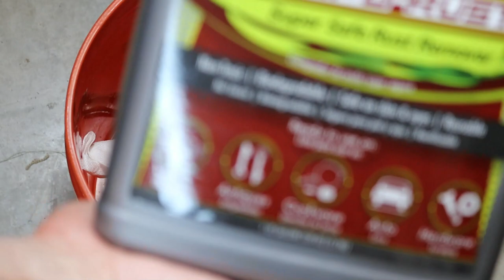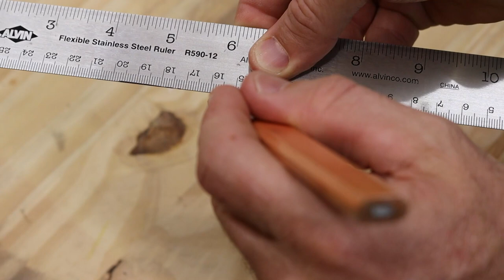Goodell Pratt Hand Drill Restoration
This was my first restoration. A "practice" project, if you will. One of the handles was replaced by a previous owner and their repair gave insight to the history of the tool and just how much work this tool has done over the years. I honored him by creating a handle inspired by his design.

I had a LOT of firsts with this project, including making the new decal. I wasn't able to find a good image of it online, so I had to recreate one based on several images. Overall, I'm pleased with how it came out, but there's still room for improvement next time.

So... for those of you who might ask if I plan to use this drill in the future. Sure..  whenever I need drill a tiny hole through a sheet of copy paper. Otherwise, I'll gladly use todays modern technology while admiring the grit and hard work of my predecessors.

I had a lot of fun and learned a lot with this, and I already have several more projects lined up.